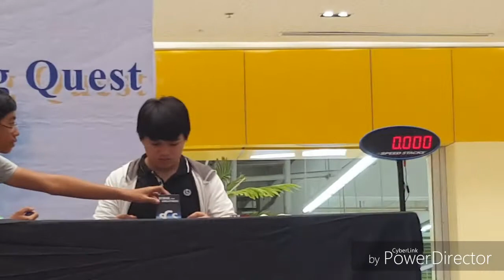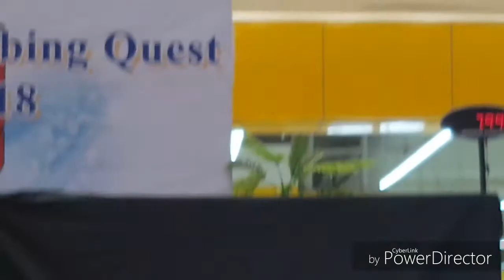Leo Borromeo - Ace Djun T. Aguirre, Jr.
3x3 Finals